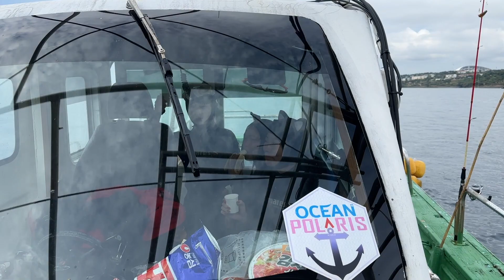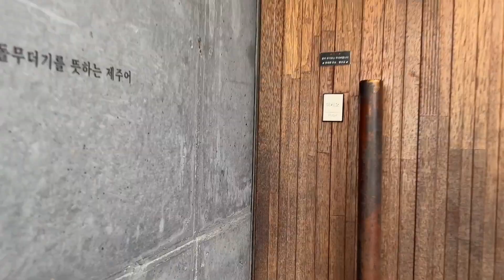제주도에도 해외만큼 물고기도 많고 연산호도 있다?, 제주도 서귀포에서 스쿠버다이빙 하기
안녕하세요! 퐁당입니다!
이번에 제주도를 다녀왔어요! 매번 프리다이빙으로 다니다가 이번엔 드디어 스쿠버로 다녀오게 되었답니다!
프리다이빙과 스쿠버는 정말 차이가 많은 것 같아요! 물고기도 도망도 안가고 옆에서 오랫동안 지켜볼 수도 있고 제주도가 이렇게 아름다운 곳이였나 한번 더 생각하게 된 여행이였던 것 같아요!
같이 스쿠버다이빙 하러 갈까요?!?!